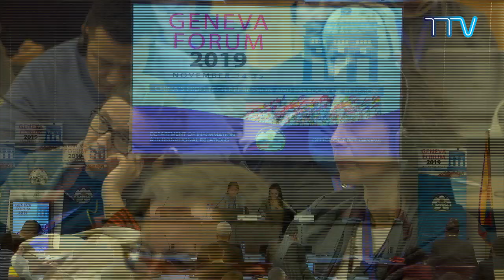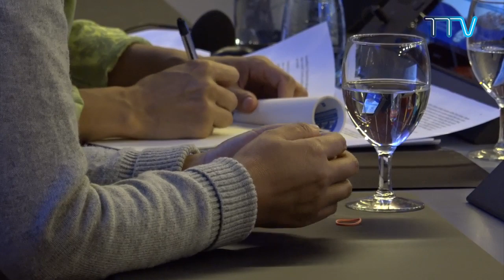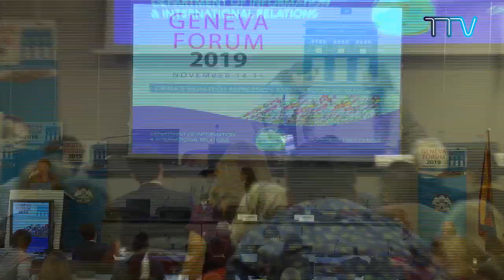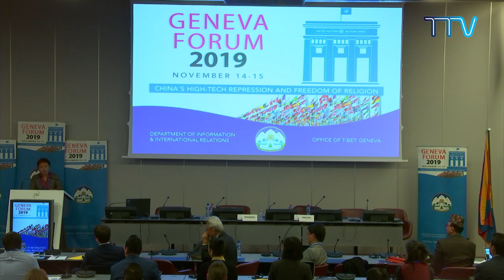Witness Account by Phuntsog Nyidron, Former Tibetan Political Prisoner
Witness Account by Phuntsog Nyidron, one of the longest-serving female former political prisoners of occupied-Tibet: Geneva Forum 2019 organized by the Office of Tibet, Geneva